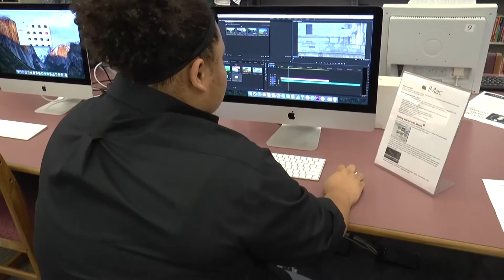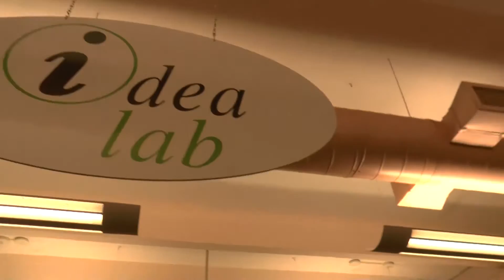MCTV Spotlight: New Idea Lab @ Lahti Library in Indiantown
Check out this MCTV Spotlight on the opening of the Martin County's newest Idea Lab at the Elisabeth Lahti Library in Indiantown. Martin County Commissioner John Haddox supplied district funds to create the lab. Lots of cool tech including robots, tablets, Mac computers invites users to create, play, work and connect with technology.